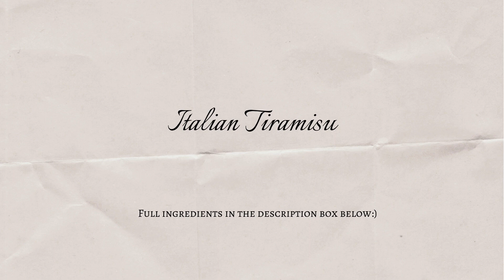Filipina Tries To Make an Italian Tiramisu! *So Good!!!*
Ciao a tutti! Welcome to another video!

With the help of my Italian fiancé's family, I was able to make the original Italian Tiramisu (no alcohol).

Here are the ingredients:
-3 tbsp of white sugar
-3 large eggs or 4 medium eggs
-500 gr mascarpone cheese or cream cheese
-500 ml panna (all purpose cream)
-1 1/2 cup cooled espresso
-450 gr Savoiardi biscuits (Lady fingers)
-15 gr cacao powder
-chopped dark chocolate to garnish on top